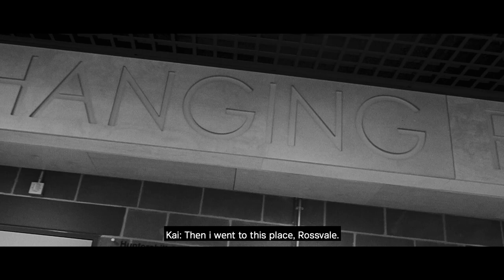Bee Inspired | Kai Kennedy x Nathan Patterson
Football is in our DNA. We are streetwear born from football, never ordinary and dedicated to achieving one thing - greatness.

Greatness calls for Kai Kennedy and Nathan Patterson, two young players who’ve broken into the Glasgow Rangers Football club first team, living out their footballing dreams and with big ambitions for the future. They are inspired every day to push boundaries and make their mark on the footballing world.

Don’t be ordinary, be dedicated, Bee Inspired.